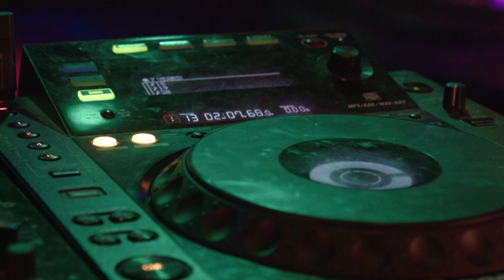Sárközi Anita - Egy falat kenyér és egy csipetnyi szó (Globo Televízió, 2018.09.29.)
A műsor vendége ezúttal Sárközi Anita, többszörös fesztivál- és EMeRTon-díjas énekesnő. Sík Olga tanárnő növendéke volt az Országos Szórakoztatózenei Központ (OSZK) Stúdiójában, ahol A kategóriás énekesnői vizsgát tett. 1988 tavaszán a pozsonyi Lyra Fesztiválon elnyerte a legjobb külföldi női előadó díját, szintén ebben az évben a Z’ZI Labor Maradj meg nekem című dalával megnyerte a Siófokon megrendezett Interpop Fesztivál nagydíját. Lemezszerződést kötött a Hungaroton Kiadóval, ahol két sikeres nagylemezt készített. Számtalan koncert, TV-rádió felkérés követte a fesztivált, és a két nagylemez anyagával bejárta az országot.